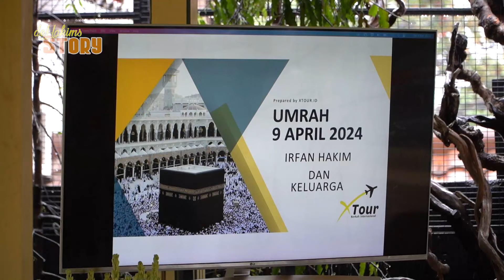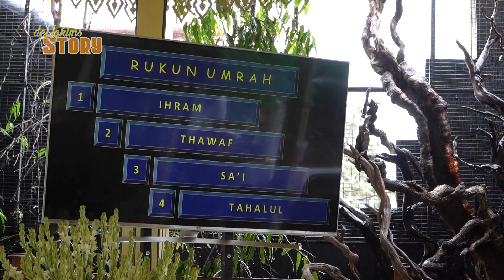MASYAALLAH..! SAATNYA MANASIK UMROH SEBELUM KE TANAH SUCI..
Assalamualaikum gaes
Alhamdulillah sudah memasuki bulan suci ramadhan, semoga di bulan suci ini diberikan pahala berlipat ganda ya amiinn..

kali ini gw dan keluarga besar gw saatnya melakukan manasik umroh sebelum ke tanah suci..